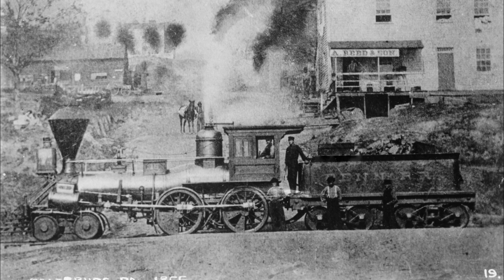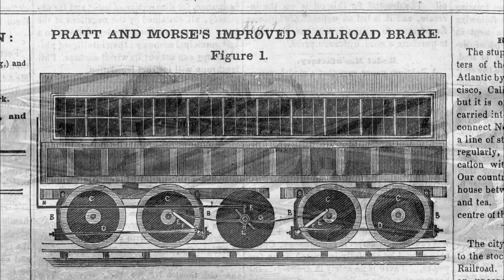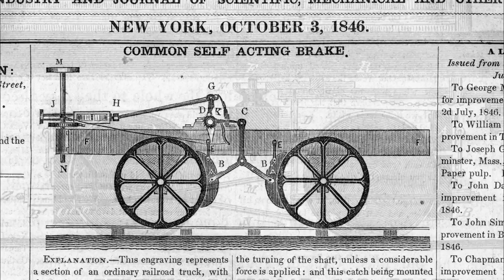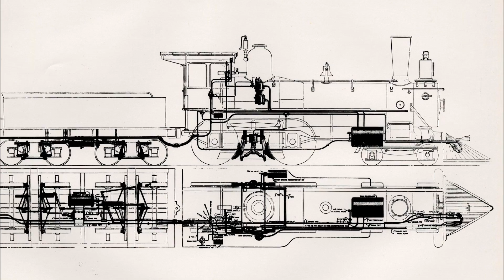Westinghouse - Chapter 5 - The Need For Brakes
(NARRATOR)
In a time of relative peace and quiet, newspapers were once again full of carnage. Catastrophic train accidents were on the rise as the number of trains in the country grew in size and quantity and with increasing speed.

As the body count escalated, a clear solution was needed.
Westinghouse was said to have been personally affected by a terrible train crash in 1866, which motivated him to solve the problem.

[ Whistle blowing ] [ Music plays ]
Nearly anyone can make trains bigger and faster. But nobody had devised a working solution to stop them quickly.

[ Whistle blowing ]
At that time, stopping a train was a complicated, inefficient ordeal.

(REIS)
In those days, for example, on a freight train, the brakemen literally rode on top of the freight cars all day long. When the engineer gave a blast of the whistle to put down the brakes, they'd jump up, turn the wheel on that car, and then run down that car, jump to the next car, run down the car to turn the brakes on the next car, and that, again, applied the brakes to the wheels. So stopping a train was a very long, jerky kind of a process. And by the way, the brakemen had an extremely dangerous job.

Many of them were killed and injured, as you can imagine the conditions riding on top of those freight cars all day long, rain, snow, whatever.

(NARRATOR)
A speeding train could take up to nearly two miles to come to a complete stop. Not only were the lives of brakemen at risk when jumping from car to car on a moving train, but anything getting in the way of a roaring locomotive was almost certainly destroyed. Westinghouse felt that if an immediate, powerful application of brakes were available that these horrible accidents could be avoided.

Men had been tinkering with train-braking concepts for years. There were other patents dealing with brakes, but George Westinghouse was the only man to put old and new ideas together into a complete workable combination. In fact, one key ingredient was discovered out of thin air.

(REIS)
George Westinghouse had been reading a new Scientific magazine, and there was an article that caught his attention on a French company building a tunnel through the Mount Cenis Mountain in the Alps. It caught his attention. It was no ordinary tunnel you see. It was eight and a half miles long. And it says they were having great difficulty until two new inventions came along.

An Englishman had invented what he called a hammer-drill bit, and an Italian had invented what he called an air motor.
And it caught George's attention because the article said, at that time, that the pipe going back into the mountain
was six atmospheres of air to drive the hammer-drill bit to drill the holes for the dynamite was over 3,000 feet long. At that point in time, he thought, surely, if they can drive a hammer drill bit into solid rock 3,000 feet away using air, he could be able to use air to drive the brakes on a train.

(NARRATOR)
Many people thought he was crazy because who in their right mind would envision a roaring train being stopped by the wind?
But that didn't stop him. George Westinghouse, Jr. was issued his first patent for the air brake on April 13, 1869, at 22 years of age.